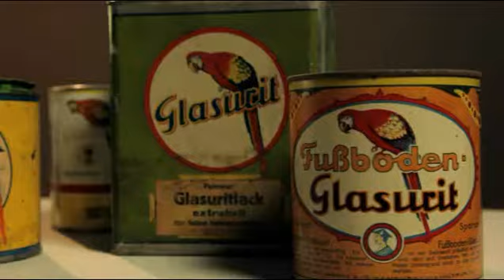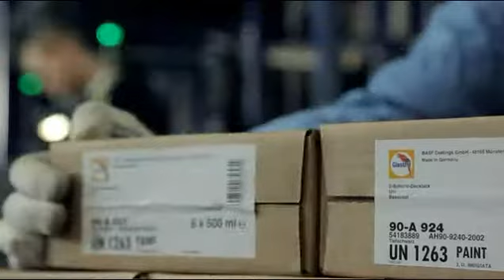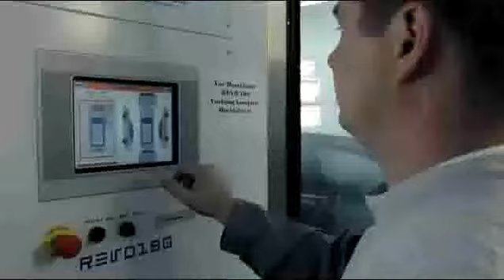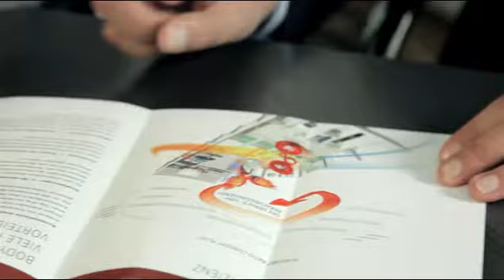Glasurit Image Film Nederlands